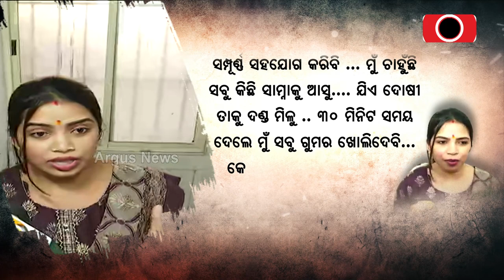I Need Sufficient Time To Expose Everyone, Says Lady Blackmailer Archana Nag